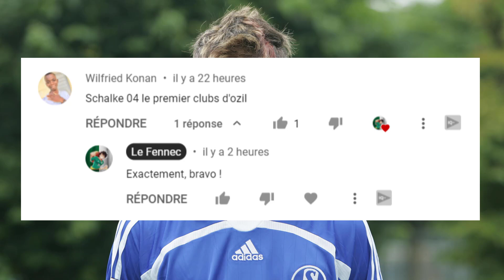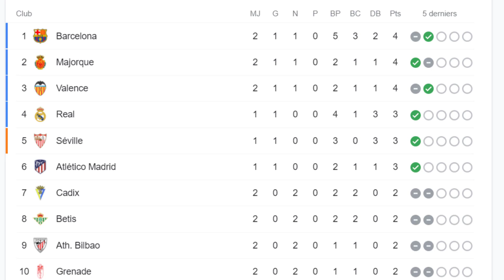DEPAY SAUVE UN FAIBLE BARÇA! LE MANQUE DE MESSI IMPACTANT? GRIEZMANN FANTOMATIQUE? BILBAO 1-1 BARÇA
Titre : DEPAY SAUVE UN FAIBLE BARÇA! LE MANQUE DE MESSI IMPACTANT? GRIEZMANN FANTOMATIQUE? BILBAO 1-1 BARÇA
Salut tout le monde, on debrief le match opposant Bilbao au FC Barcelone qui s'est terminé sur le score de 1-1, J2 LIGA.